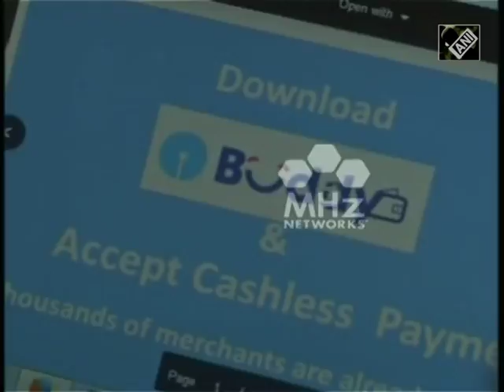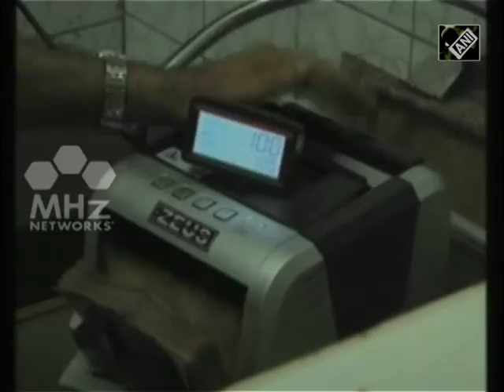Awareness camp promotes online transaction to cope cash crush (03 Mar,2017)